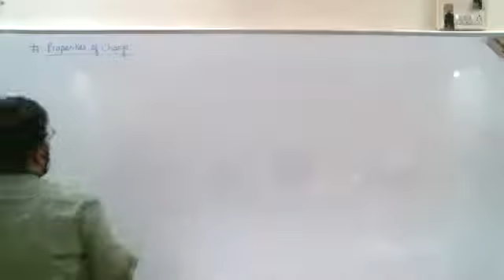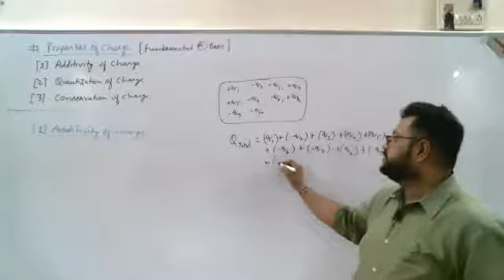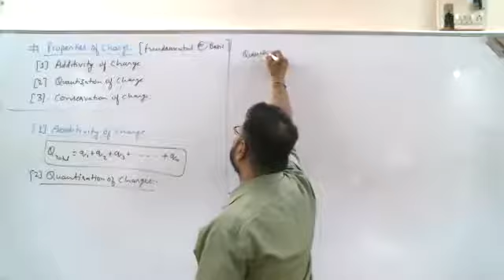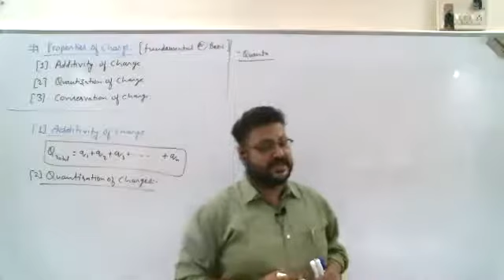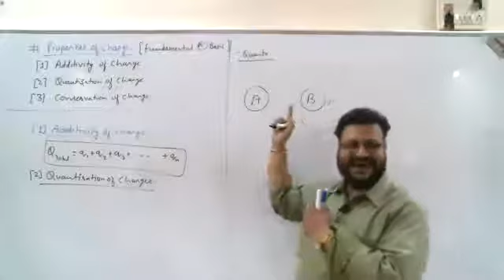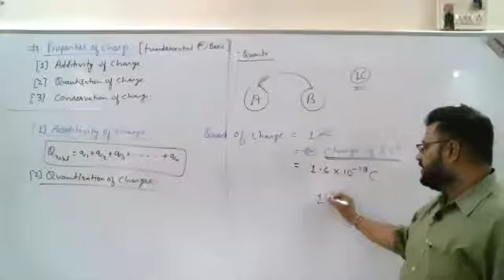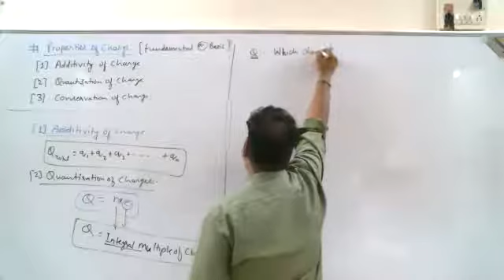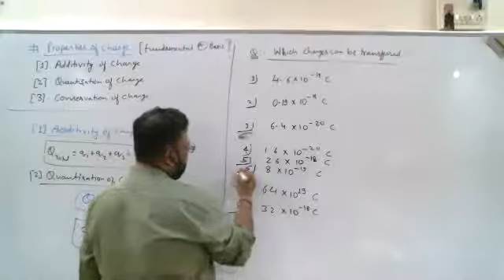Class 12 /Part 8/Electrostatics/Properties of Charge 1